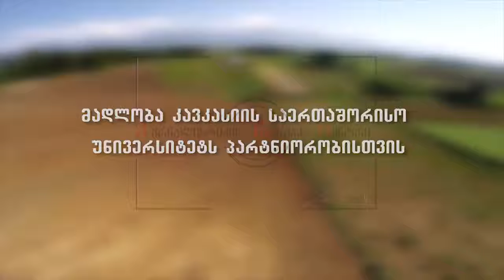აგრო სიახლეები - 14 (მესამე სეზონი.)